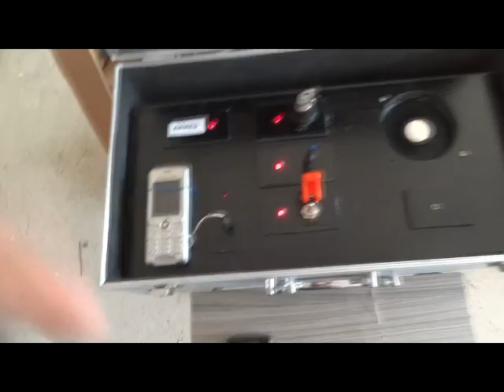Ultimate DIY cellphone Detonator(with arduino)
- TUT. includes a schematic with all the info you need, 40+ pic. step by step PDF, arduino code+support email
The money will be used for funding future projects (like guitar hero drums , gutars ,race simulators...and so on)

Do not use for illegal purposes! Im not responsible for any damaged property or terrorist attacks. :D !!!
That was made for a fireworks ignitor and thats how it will be used!